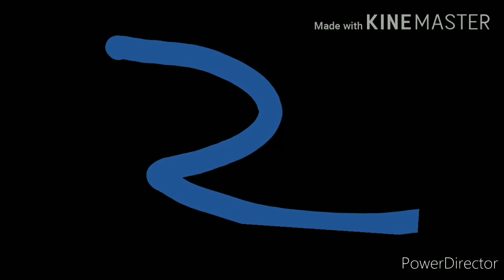Deadpool Searchlight Pictures 30th Centual Fax Enterprises